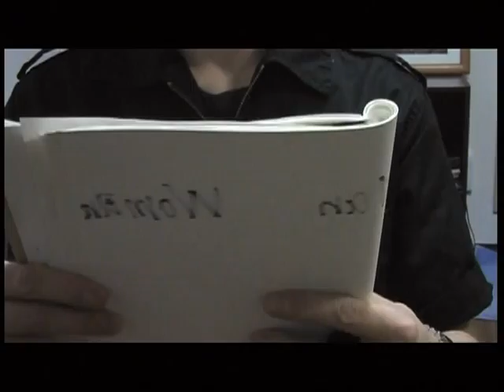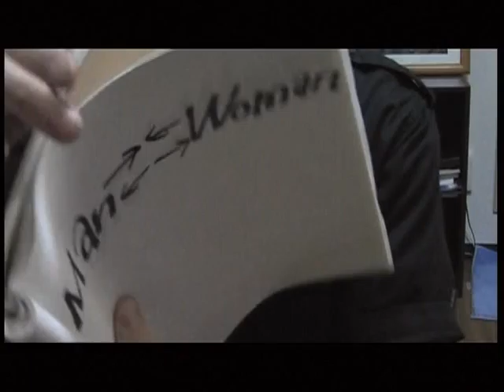Dance Beat (original) : Ryusei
Dance  Beat  (original)  Let's  Dance!! all  over  the place

【タイトル】DANCE BEAT ～踊ろよ BABY
Lyrics:

踊ろよBABY Ah Ah 疲れ果てるまで
踊ろよBABY Ah Ah 時が終わるまで

昨日見た夢は今は思い出せないんだ
続きは今夜に見れるかも知れない
昔の景色は何処にも見当たらないんだ
生まれては消える銀河の星たちのように

空から贈られてくるメロディに耳を澄まし
かすかな希望ロケットに乗せて空へ打ち上げろ

男と女はくっ付いたり離れたり
春夏秋冬　笑ったり泣いたり
夢と現実がミックスされたこの世界
地平線のない物語は続く

月のダンスホールの眩しいミラーボール
夢のようなひとときをみんな揺れて楽しもう